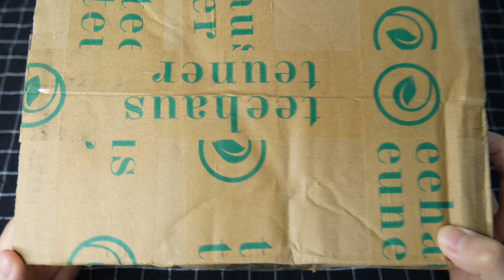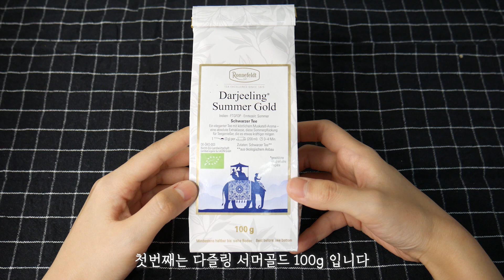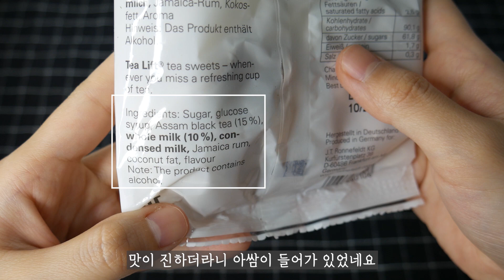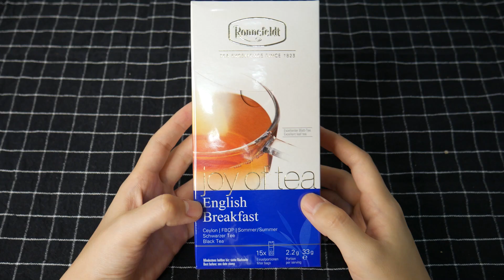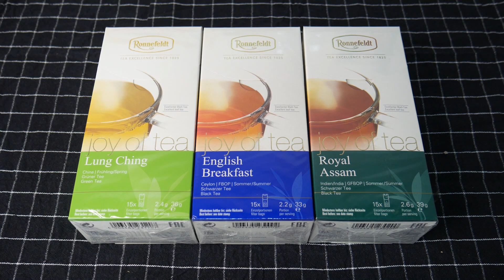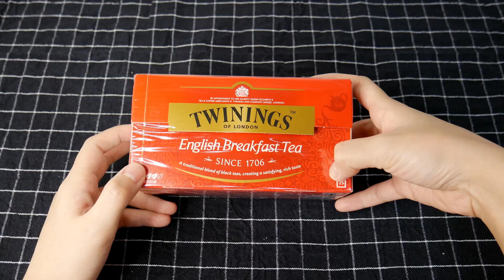[UNBOXING] 로네펠트+a 언박싱! l Ronnefeldt Unboxing!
다양한 차를 쉽고 간단하게!
궁금한 차가 있으면 댓글로 남겨주세요!